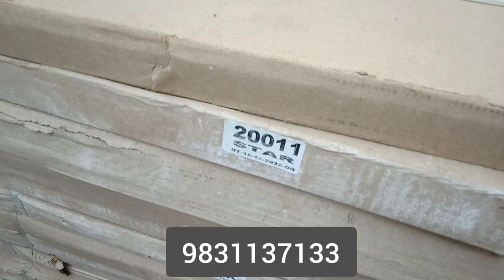TILES KOLKATA - LOW PRICE, KASBA KOLKATA, WHOLESALE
ADDRESS - GLASS FACTORY, BEHIND NEW KASBA POLICE STATION, KOLKATA 700042